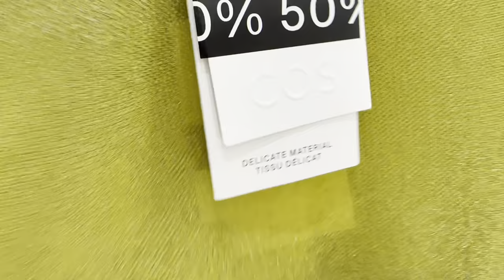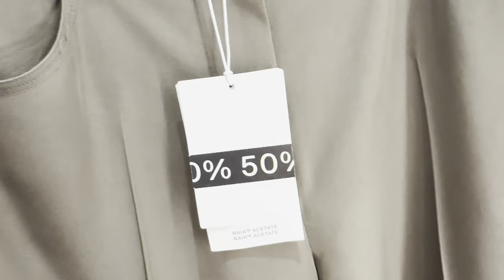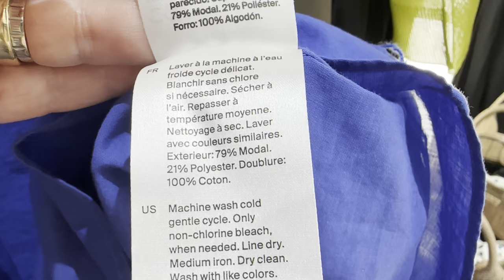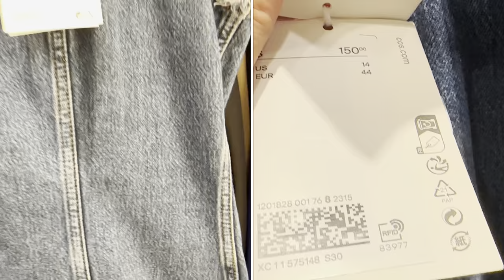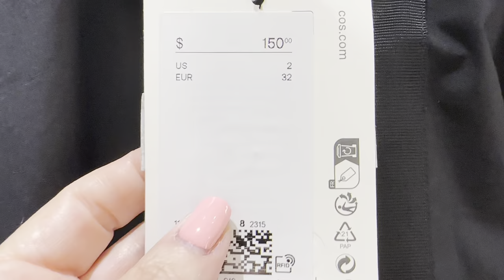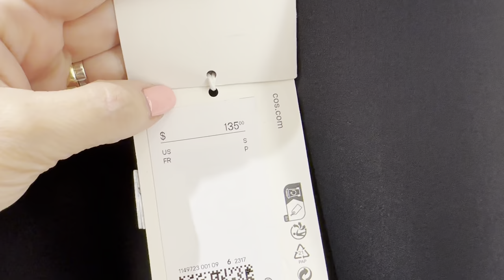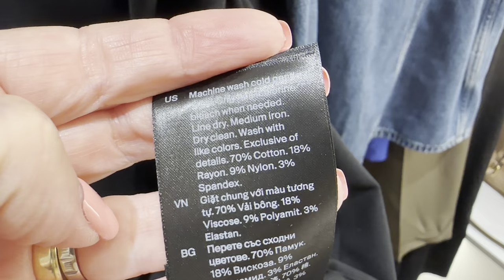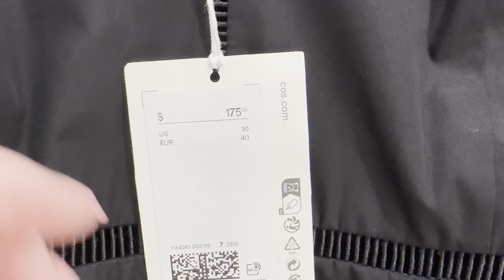COS БОЛЬШАЯ РАСПРОДАЖА, МНОГО ЧЕРНОГО, ЭЛЕГАНТНАЯ КЛАССИКА НА ЛЕТНИХ СКИДКАХ, ШОПИНГ ВЛОГ, ПРИМЕРКИ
Дорогие друзья  сегодня шопинг влог из магазина COS, летняя распродажа до 70%, тренды, базовый гардероб

Мои параметры:
Рост: 160
Вес: 58 кг
Объемы: 92-75-97